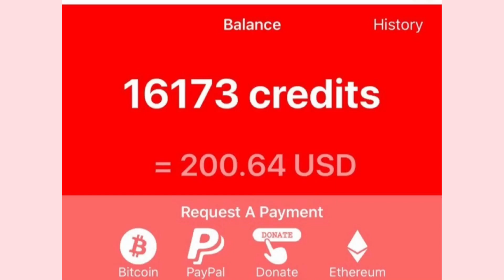ADDISON RAE SHOWING OFF HER PIERCED EAR 😍